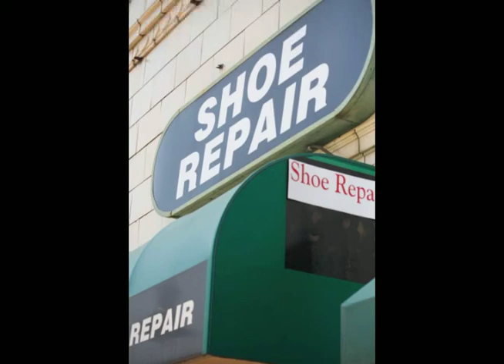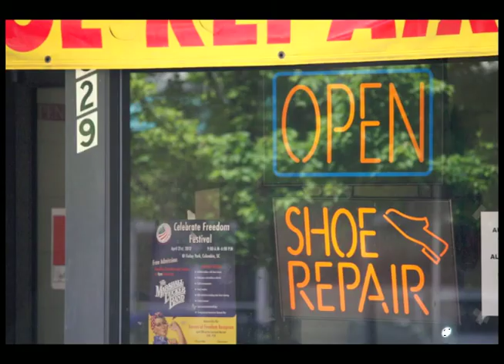media_bailey.mov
Oakley's Shoe Repair is located in the heart of downtown Columbia South Carolina. This family owned business has kept its friendly feeling with employees like Jim Hanley.  Jim shows us the ins and outs of shoe repair.